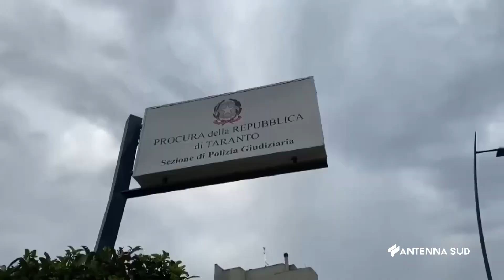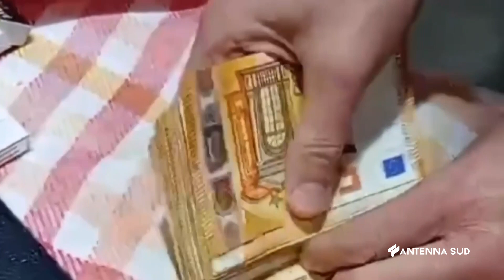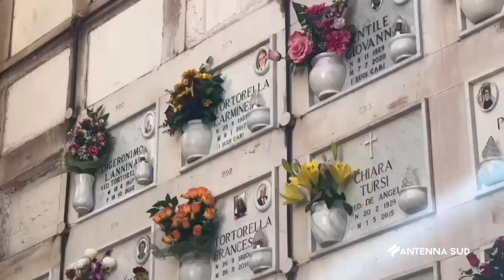28 DICEMBRE 2023 TARANTO CORRUZIONE E MAZZETTE AL CIMITERO